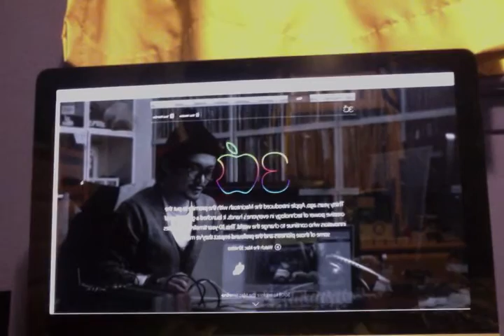30 Years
Vlog celebrating 30 years of Macintosh computers. Filmed on MacBook Pro.